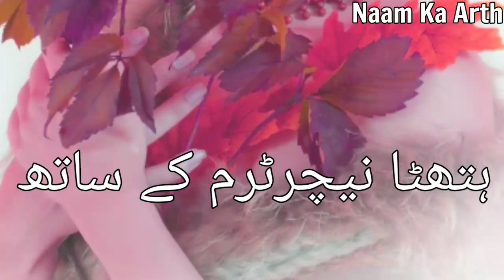Asthika Naam Ka Matlab Kya Hai | Asthika Naam Ka Arth Kya Hai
Asthika Naam Ka Matlab Kya Hai | Asthika Ka Matlab | Asthika Naam Ka Arth Kya Hai | Asthika Ka Arth Kya Hai